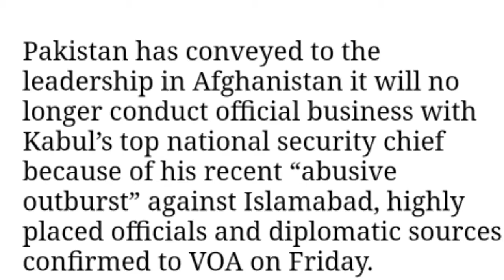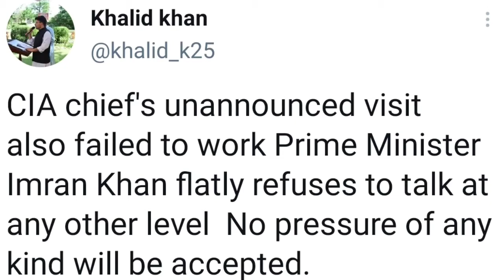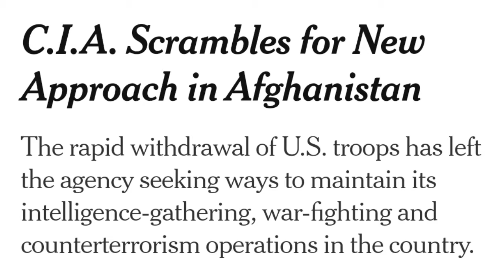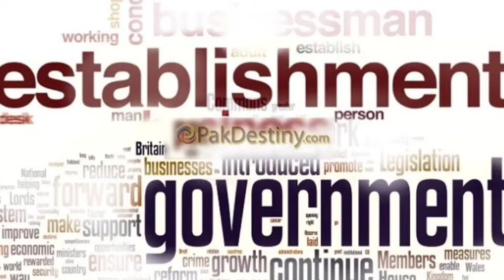Pakistan-Afghanistan | diplomatic relations | once again suffering from serious differences?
CIA visits Pakistan.
 Will Pakistan be able to accept US pressure?
 How many provinces have the Taliban taken control of so far?